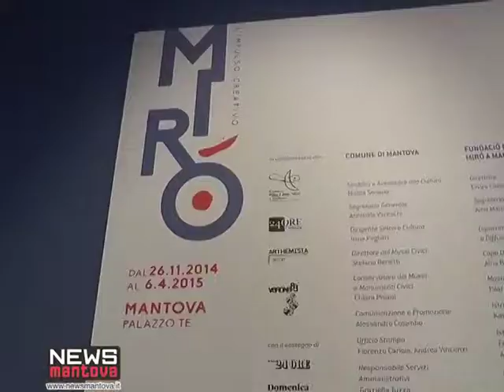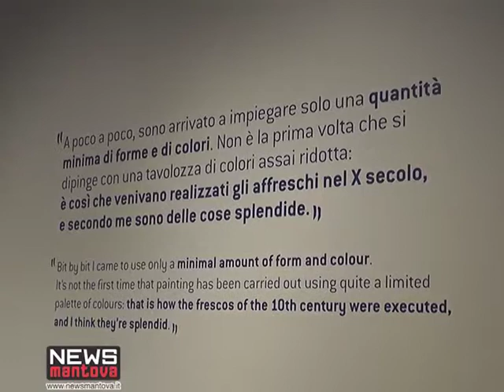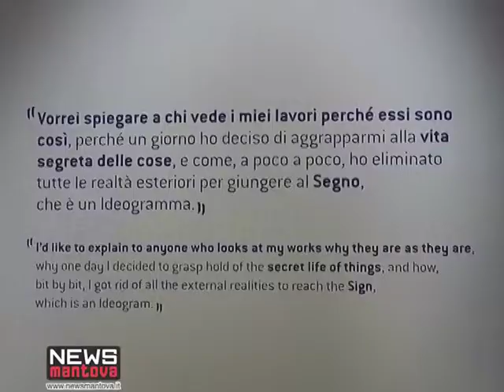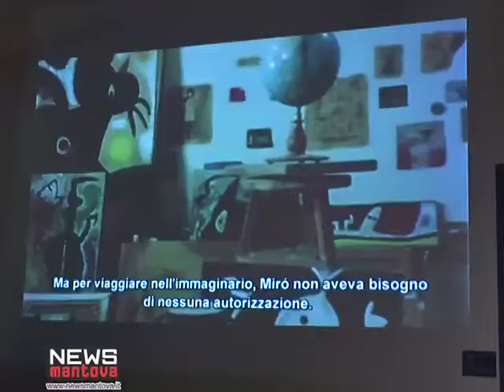MOSTRA MIRO' A PALAZZO TE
Mirò. L'impulso creativo: questo il titolo della mostra che è stata inaugurata a Palazzo Te. Un'esposzione che raccoglie 53 capolavori del grande artista catalano, opere che vanno dagli olii, agli arazzi, dalle terrecotte ai bronzi, ai disegni fino alle ricostruzioni dei suoi laboratori. Finalmente Mirò è arrivato al te, se n'è parlato tanto ed ora fino al 6 aprile sarà possibile ammirare le sue creazioni, una grande emozione per tutta la citta'. Un evento, quello della mostra di mirò che coinvolge tutto il mondo virgiliano, già attiva la mirò card con moltissime prenotazioni, che prevede offerte speciali su hotel, ristoranti e tour guidati, è prevista una convenzione con tre nord, dedicata ai gruppi di almeno 10 persone per chi raggiungerà mantova in treno. Sono già attivi percorsi didattici per le scuole, tour specifici per i gruppi e si sta pensando ad aperture serali A presentare la mostra anche il nipote di Mirò che ha raccontato chi era suo nonno. La mostra resterà aperta fino al 6 aprile  il lunedì dalle 13 alle 19, dal martedì alla domenica dalle 9 alle 19 e il venerdì fino alle 23.